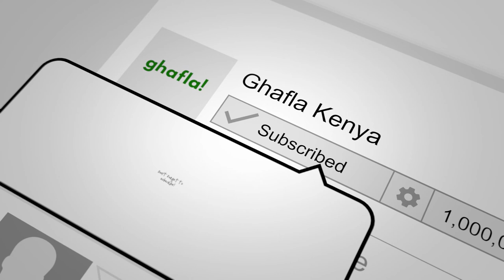Bridget Achieng: I Was Offered KES. 1,500,000 For $EX After My Photos Were Leaked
Former Nairobi Diaries Star Bridget Achieng Reveals What It Takes To Be A Socialite In Kenya. Furthermore, She Denies Being A Socialite. Watch Above To Hear More..

Ghafla is Kenya's top entertainment portal. Ghafla brings you hard hitting exclusive interviews, event coverage, high profile press conferences and latest news from Kenya’s entertainment scene.